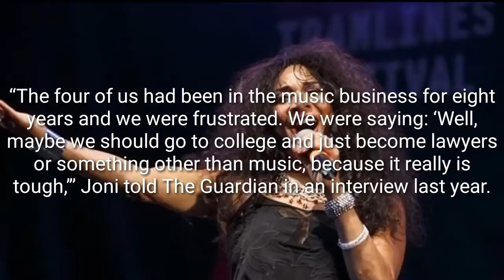Joni Sledge, member of Sister Sledge, dies at 60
Press the button to register )to regularly receive the latest videos from the channels to close likes comments Comments's friends as well as support for Youtube channel: News blog